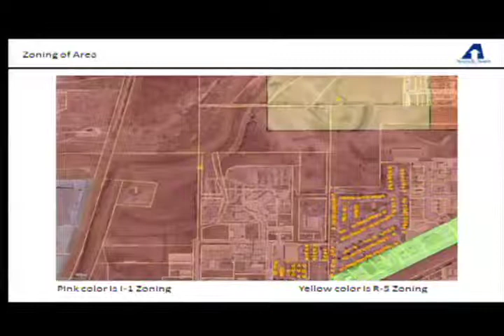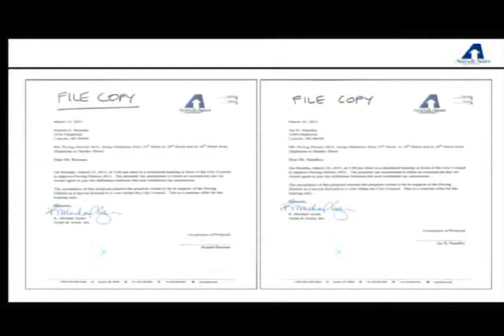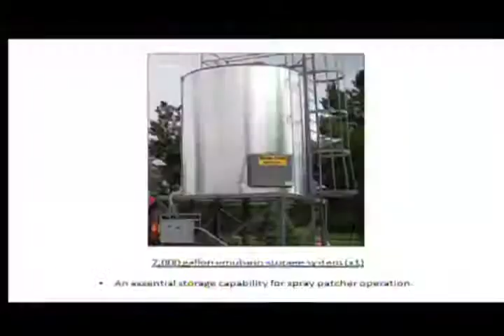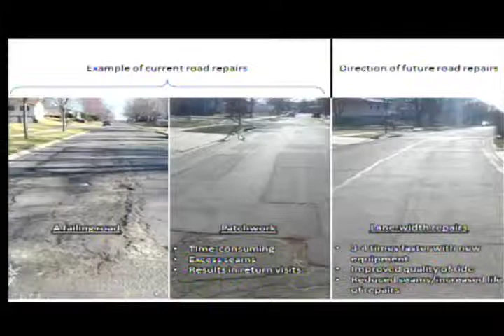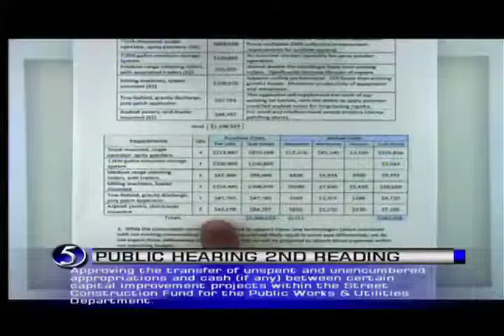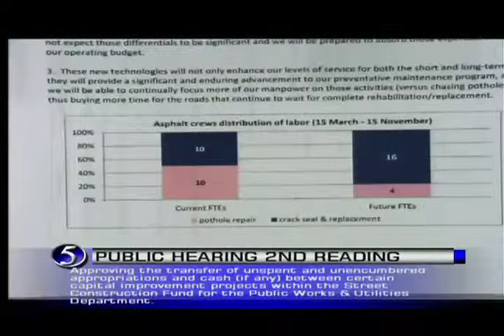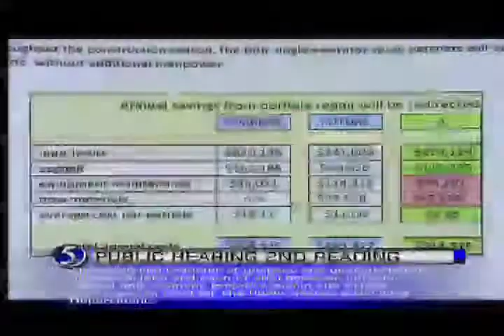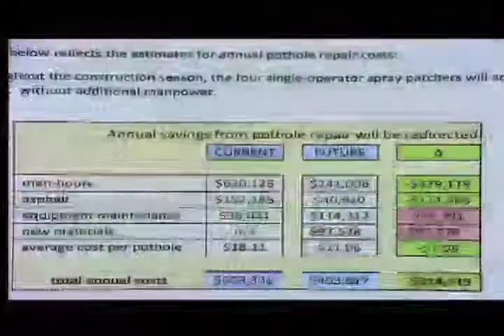Lincoln City Council March 23, 2015